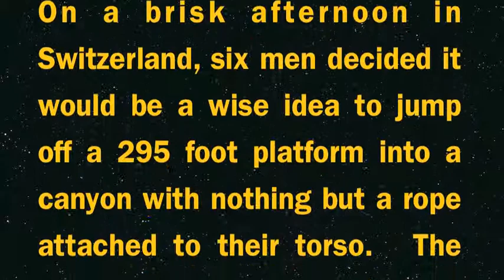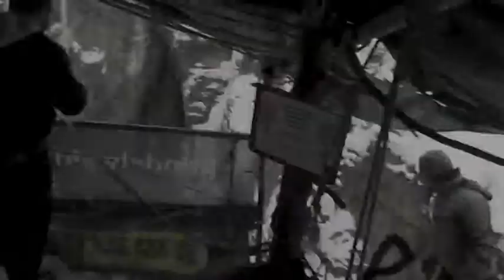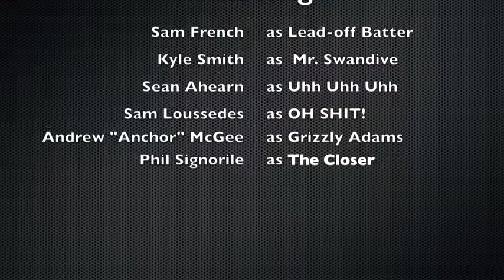Canyon Jumping- Interlaken, Switzerland "Study" Abroad Spring 2013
Canyon Jumping in Interlaken, Switzerland
Spring 2013 Semester